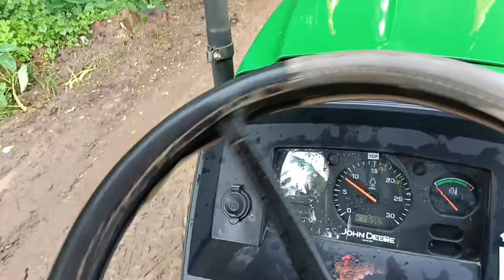ବହୁତ୍ ଦିନ ପରେ ଡାଲା କାମ କଲି//cute 🥰🥰 boy Raja//youtube